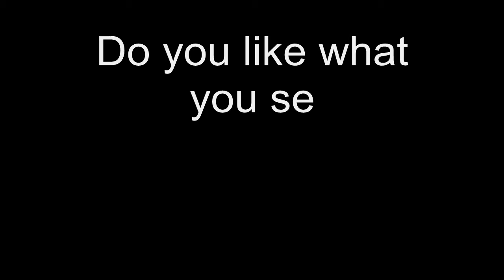3 - B. Spears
UHHH, yeah don't judge me xD ENJOY!